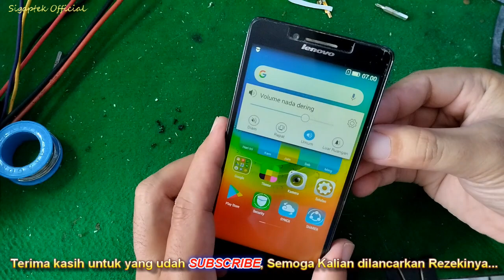Tutorial ganti tombol power dan volume hp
Tutorial ganti tombol power dan volume hp. kali ini Sigaptek official membuat video, cara ganti tombol power dan volume, ganti tombol power, ganti tombol volume, tombol power rusak, tombol volume rusak.